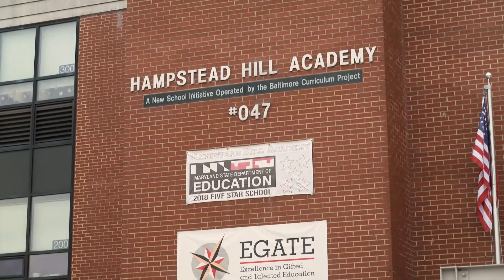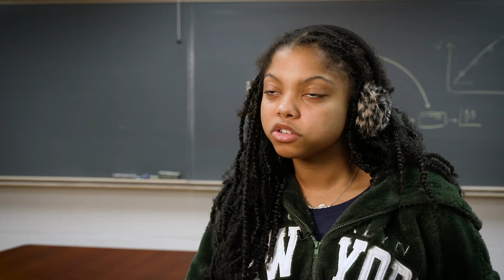Johns Hopkins University Whiting School of Engineering’s Center for Educational Outreach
Johns Hopkins University Whiting School of Engineering’s Center for Educational Outreach strives for all students to have a love of science, technology, engineering and math or STEM. We believe STEM education is good for the student, valuable to society, and important for the future.